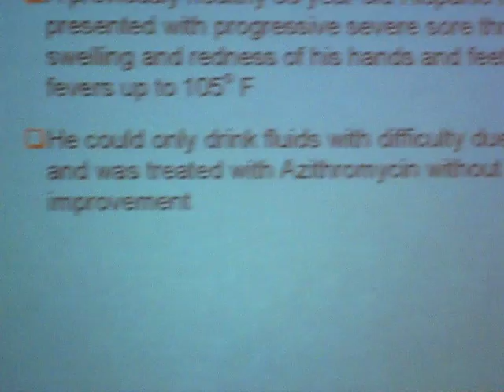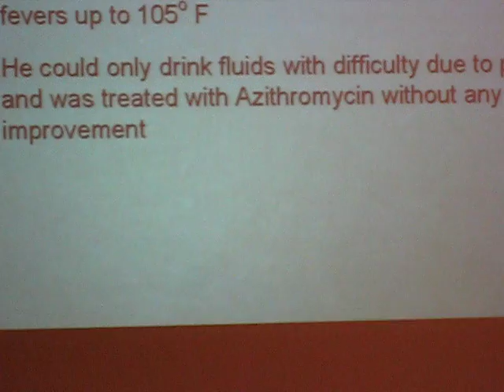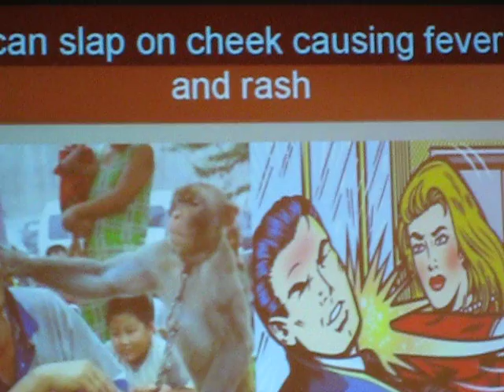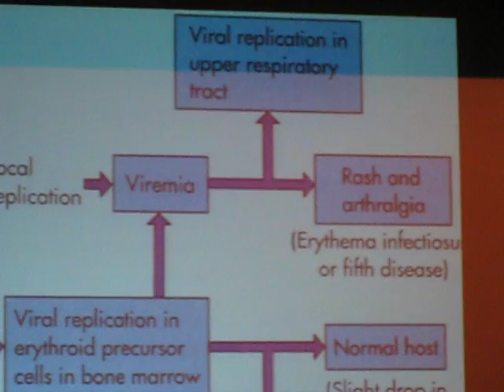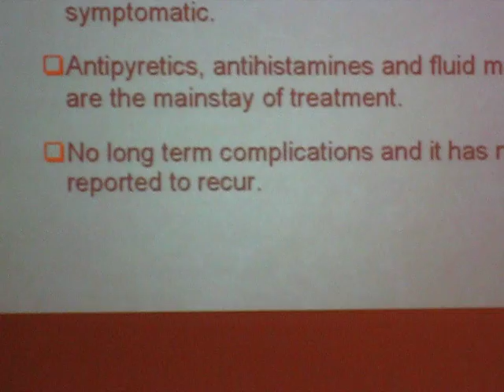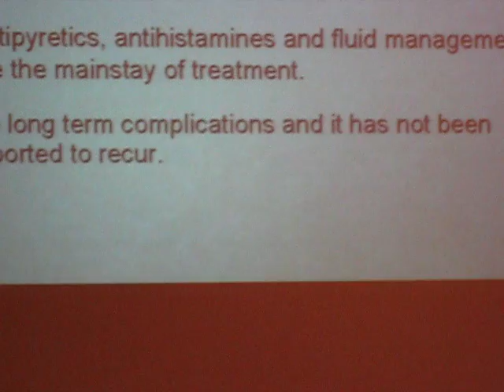Parth presenting a clinical vignette at ACP Meeting, Chicago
This is a 5 minute presentation of a clinical vignette of Gloves and Socks Syndrome caused by Parvovirus B19 presented by me at American College of Physicians Conference at Loyola University Medical Center at Chicago, IL on October 7, 2008. Please forgive me for the poor quality of the video as it was a very big screen and it was very dark in the hall.